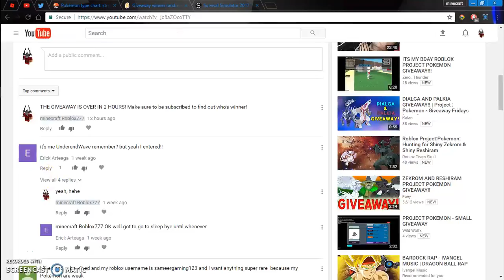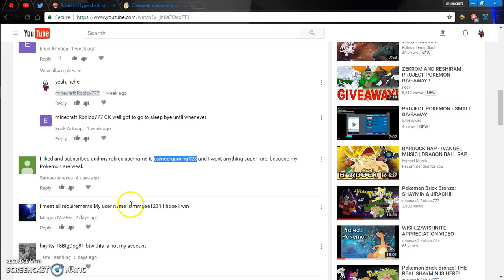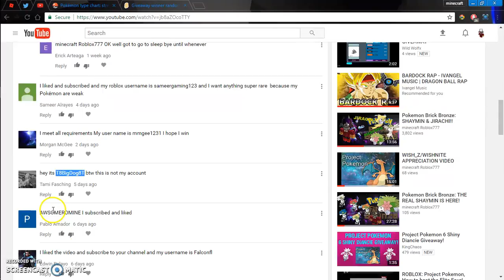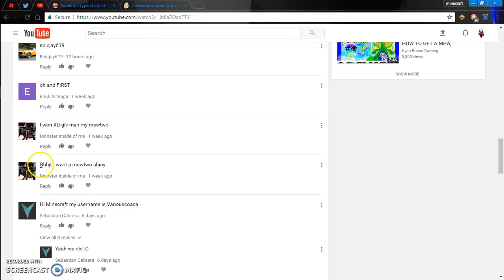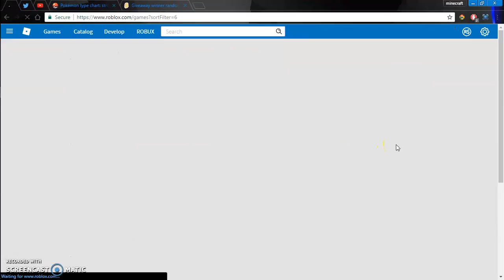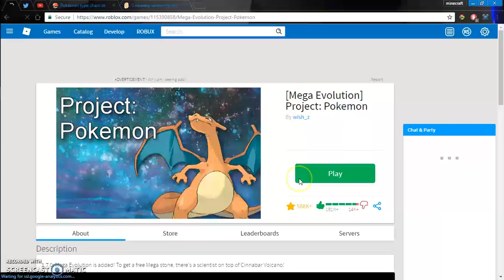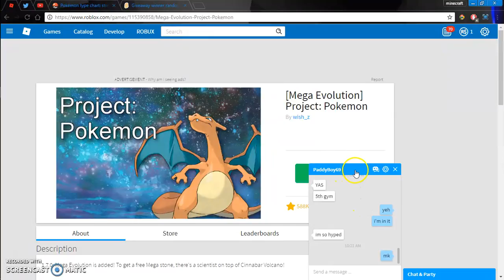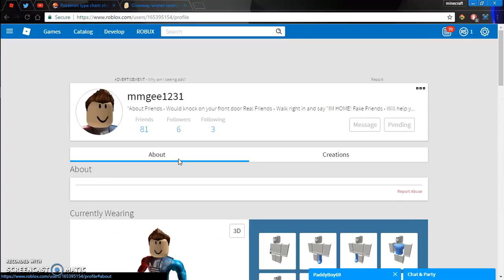GIVEAWAY WINNER! Project Pokemon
mmgee1231 accept my friend request so I can get your prize to you. YOUR CHOICE!